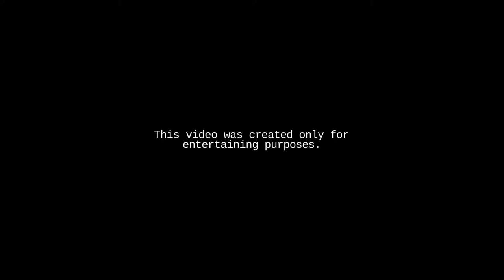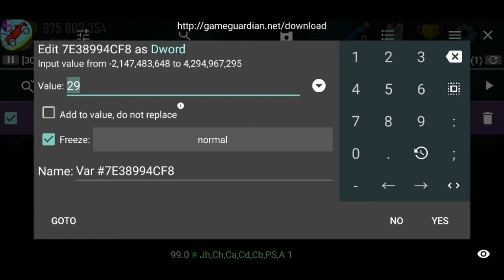Hill Climb Racing: REINDEER OVERLOAD (96 reindeers having seizure)